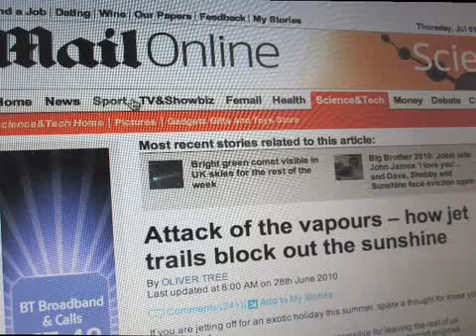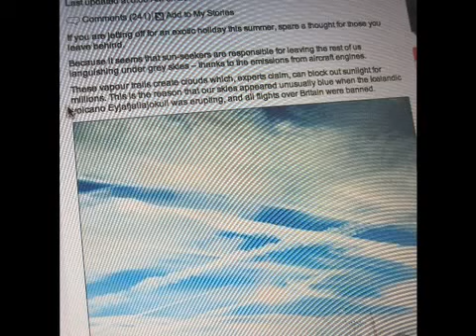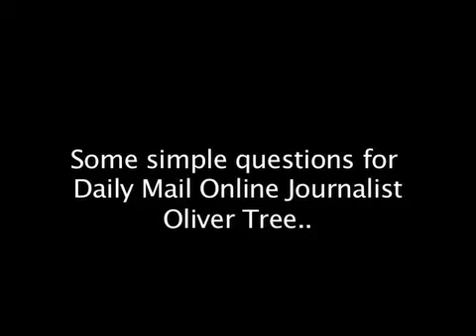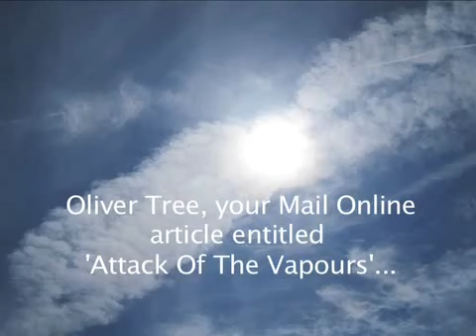DAILY MAIL DISINFO EXPOSED_BEST UK CHEMTRAIL MEDIA STUDY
Uploaded by seekYEthetruth on Jul 3, 2010

RE: The Mail Online article entitled 'Attack Of The Vapour Trails'
Highest rated comments says a lot about UK awareness:
What in heavens name is author Oliver Tree on about?
Did he not research the subject before he set about the article?
Or did he just pocket his fat electronic payment and obey a preordained directive?
Counteract the mainstream disinformation campaign
Spread this video far and wide
Do what you do
Do what you can
Keep the faith"
Please visit his channel for augmented cloud study. We get the black soot clouds here and the tinted mixed trail fluffy cloud mixes at same altitudes and conditions. Has the planet lost it's ability to create clouds? did the industrial revolution provide vast amounts of particulate combined with volcanos that is now absent and drying out planet?
Is CANADIAN MEDIA AFRAID TO FAIL PUSHING BLATANT FANTASY SCRIPTING? LIKE THE FAN SPRAYING PROVINCE NEWSPAPER VID CLIP I PUT UP? With a title "get out the SUNSCREEN"?
Posted, created and well thought out examination on chemtrail geoengineering examples in UK. Extra study on cloud augmentation aspect of these jet trails in the sky we all can see.